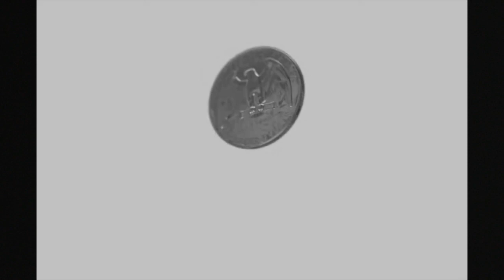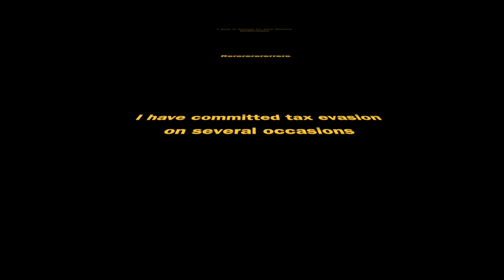Creator Club 2023 Showcase: Super Mega Ultra Totally Epic Supreme eggsillent Duel of the Coin